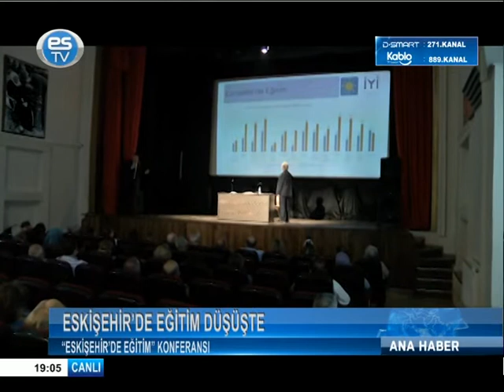Eskişehir'de eğitim düşüşte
"Eskişehir'de Eğitim" konferansı